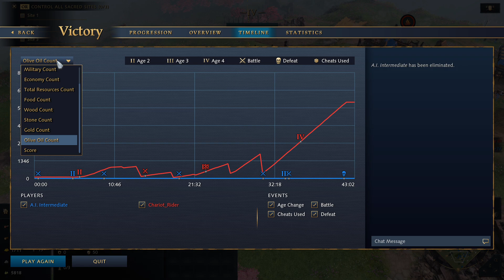Age of Empires 4 (Byzantines vs Order of the Dragon Intermediate AI)